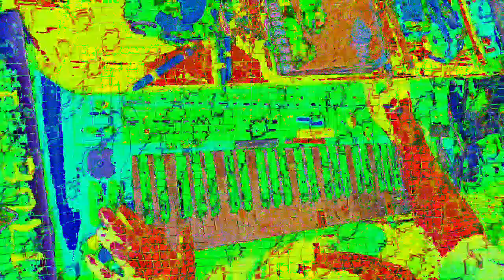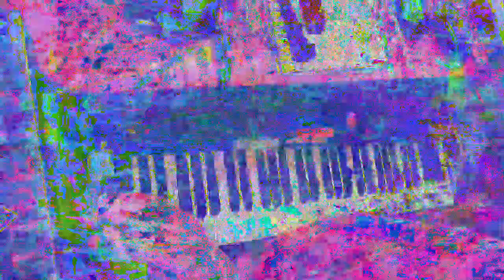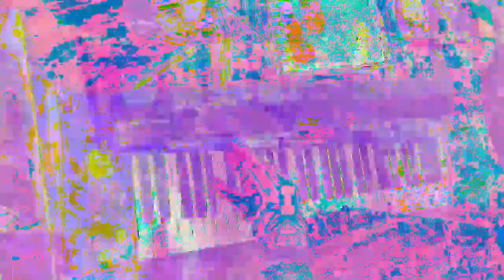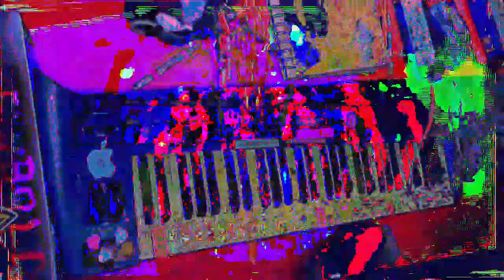[EPILEPSY WARNING] Movie 23 01 14 22h25m19s